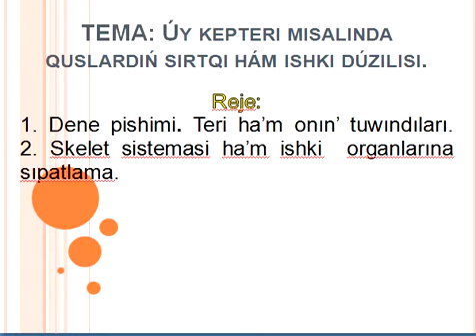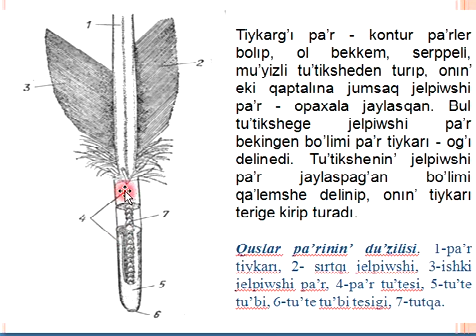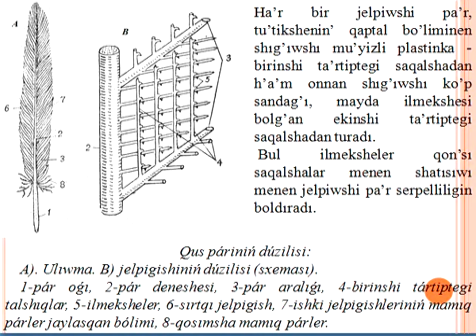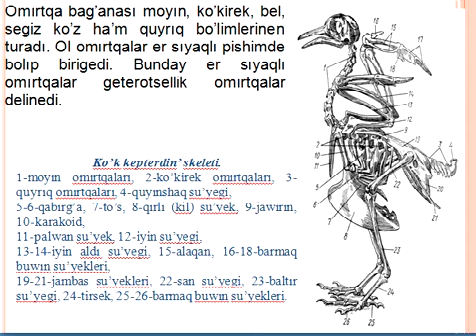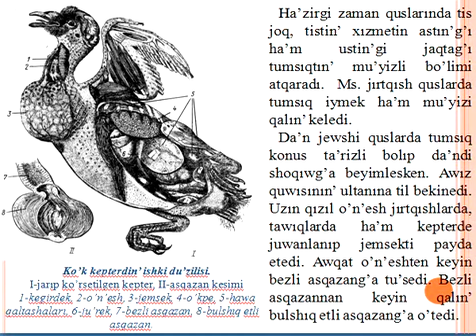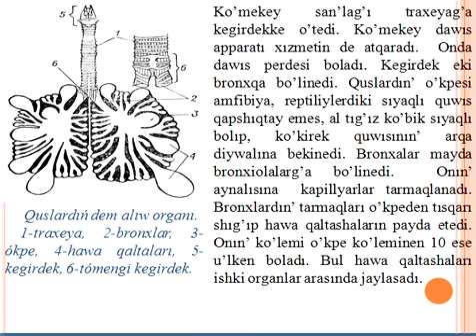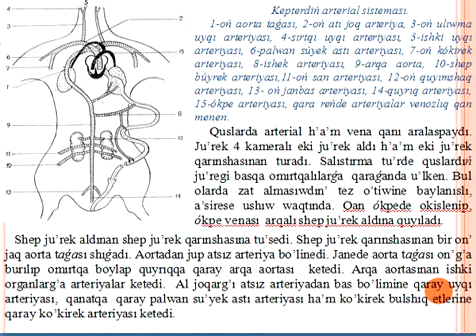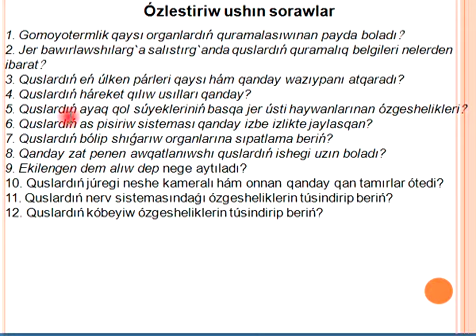Зоология 2 кк биология куслардын дузилиси